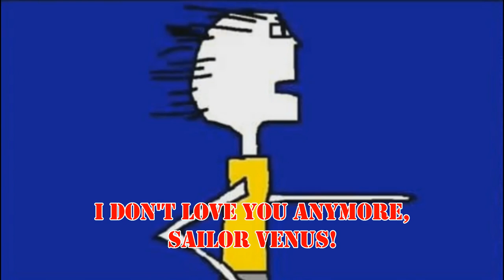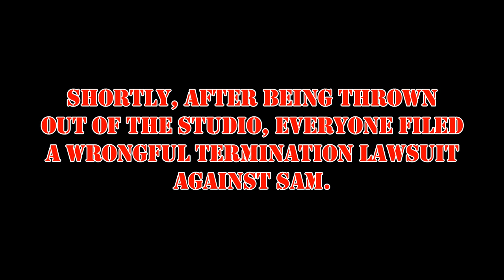Paramount Logo Bloopers - Sam, The Control Freak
And no credit to SkyXD!